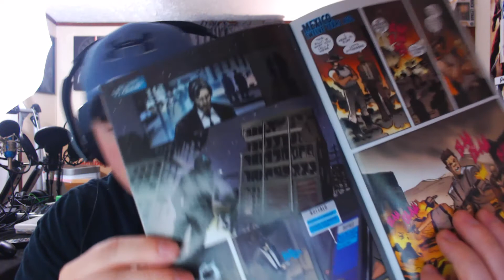John Wick #2 Comic Book Review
Chris reviews Dynamite Comics John Wick #2